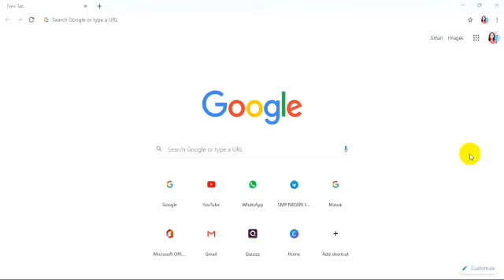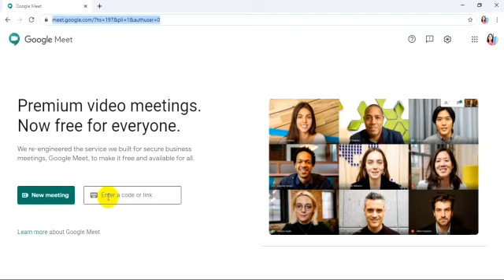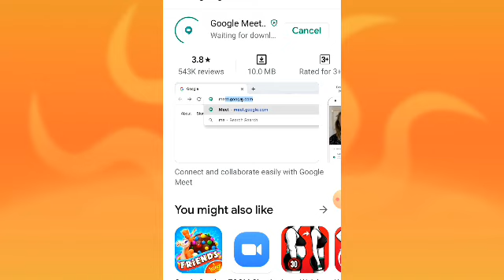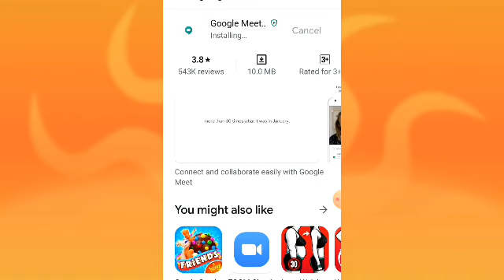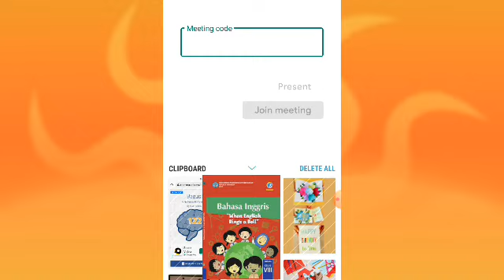Akses Google meet di HP dan Laptop